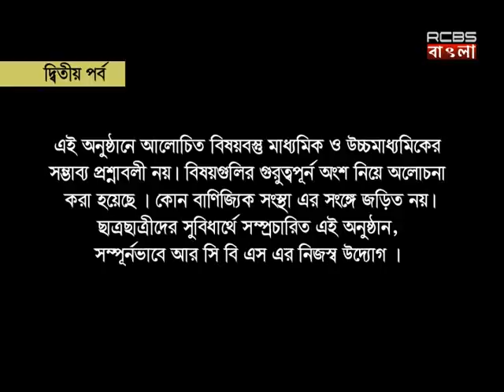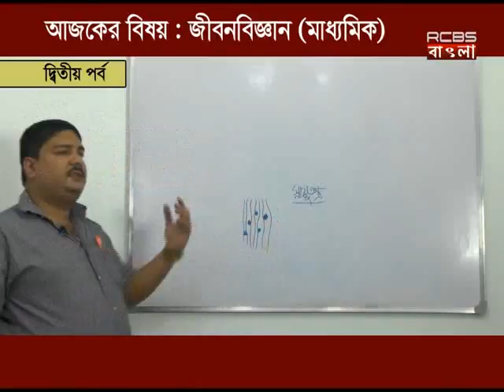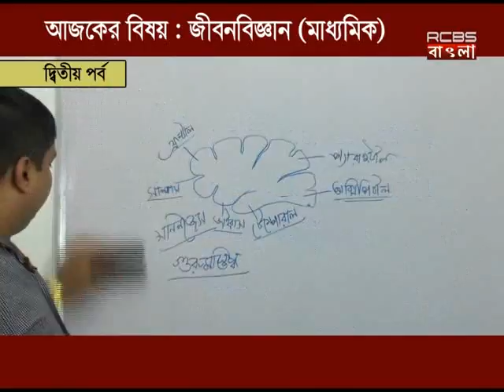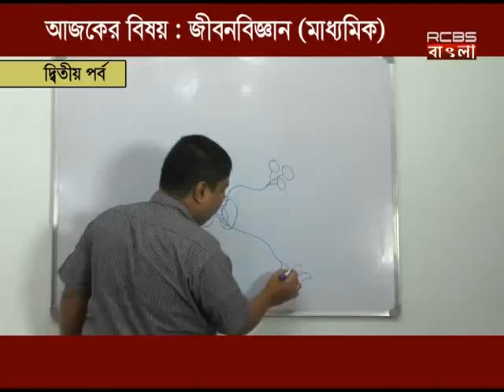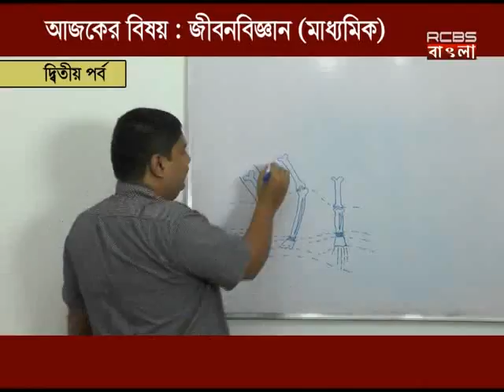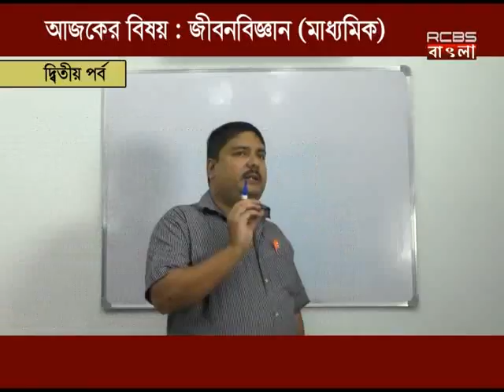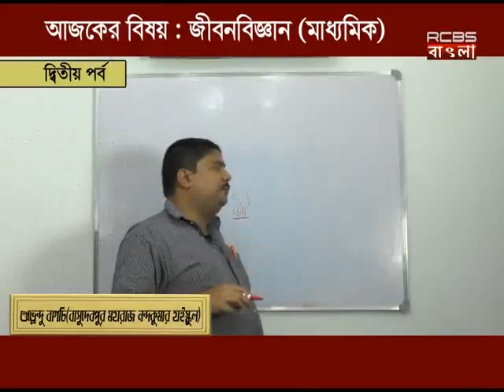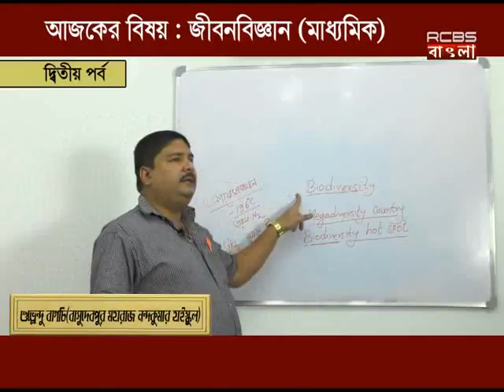Madhyamik Exam 2017 Biology Part 02 RCBS BSNGLA